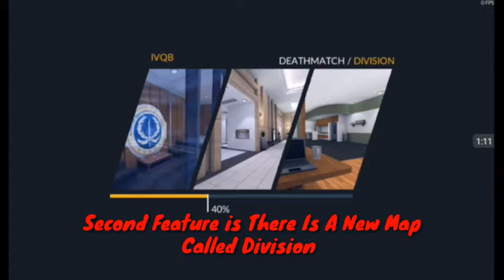Critical Ops - 0.9.8f400 New Features New Map Division & Guns Audio And more...